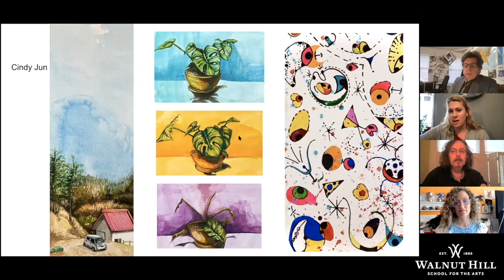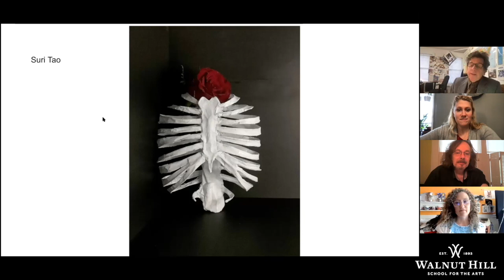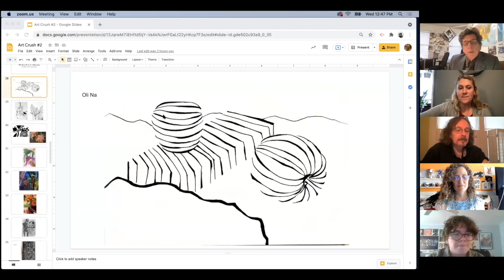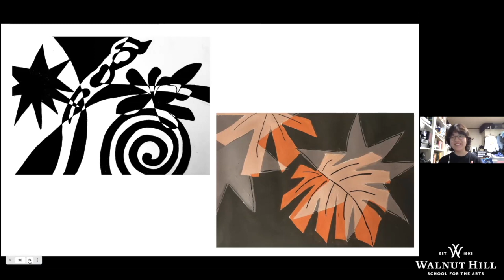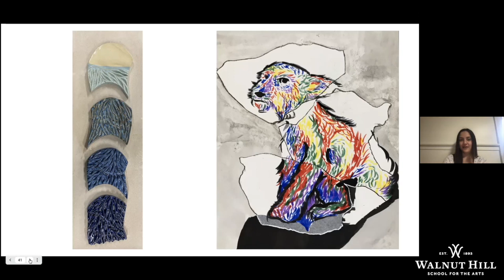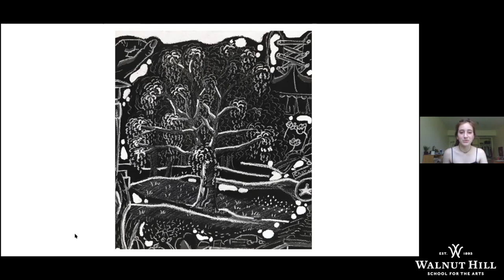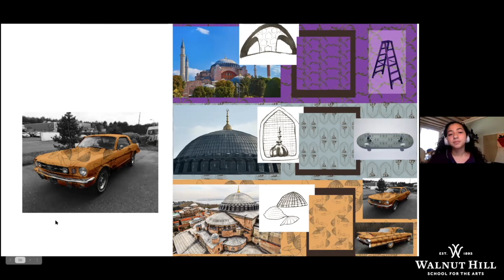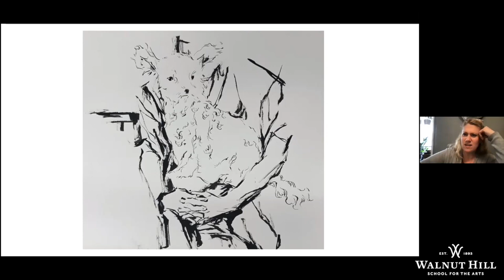Spring Crush: Visual Art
Visual Art’s Spring Crush features Director of Visual Art Jim Woodside, faculty members Ken Tighe, Rachel Chambers, and Eileen de Rosas, and nine current Visual Art students. Creating art in a pandemic is a special challenge, and the creative problem solvers in the Visual Art Department will share some of their process with you.